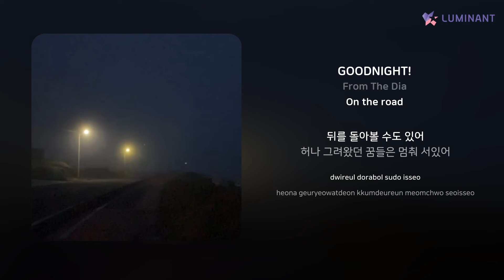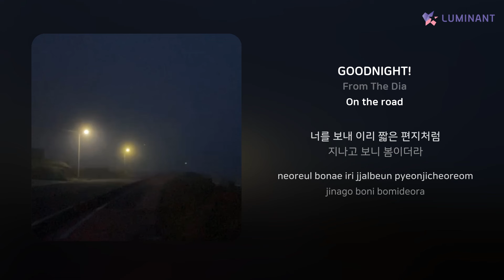From The Dia - GOODNIGHT! | 가사 (Lyrics)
Artist: From The Dia
Track: GOODNIGHT!
Album: On the road
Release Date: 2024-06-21